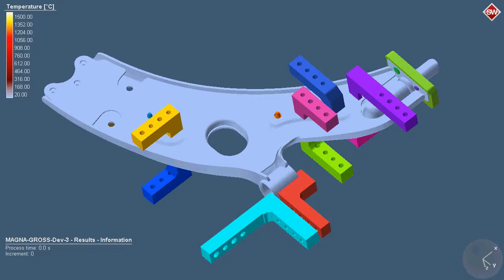Welding simulation - Fixture development - Temperature analysis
Study of a component to develop the best suited fixture in order to minimize distortion without increasing stresses. In this video, we are evaluating the thermal consequences of the welding procedure.